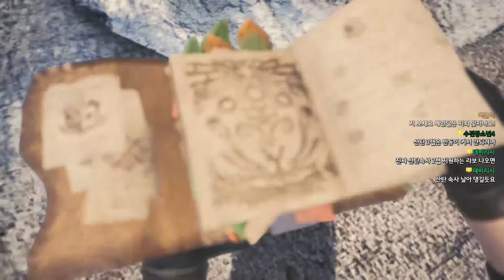PS4 몬스터 헌터 월드 역전 키린 솔로 플레이 (산탄 속사 라보) - PD티폰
PS1. 본 영상은 PS4 버전입니다.
PS2. 본 영상은 부동과 변신 복장을 사용하지 않았습니다.

사냥은 역시 샷건이지!
짜릿한 산탄 속사!!

2018년 9월 25일 방송 분입니다.